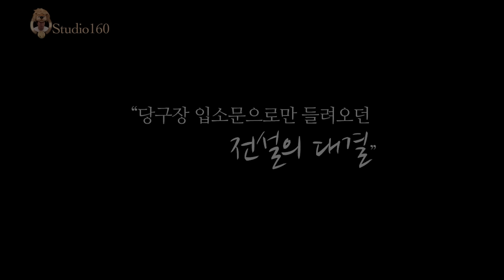[이수근채널] 당구의 신 쿠드롱에 대한 도발 ⚡️1:1 스페셜 매치⚡️ 전설로만 내려오는 10점 대 2점 내기 승부!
안녕하세요 이구님들!
당구의 신 쿠드롱에게 저 이수근이 정정당당(?)한 매치를 제안했습니다
쿠드롱 10점 VS 2점 이수근
거침없이 바로 대결을 응한 쿠드롱
이건 당구의 신을 이길 절호의 기회 이수근
그 아슬아슬하고 박진감 넘치는 대결이
지금 시작됩니다
홍보 문의나 출연 문의가 있으시면